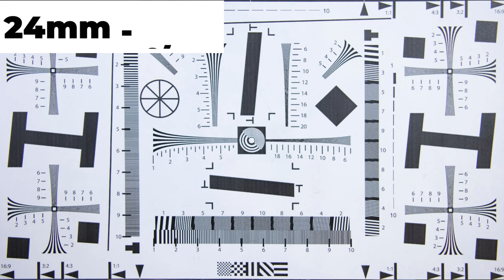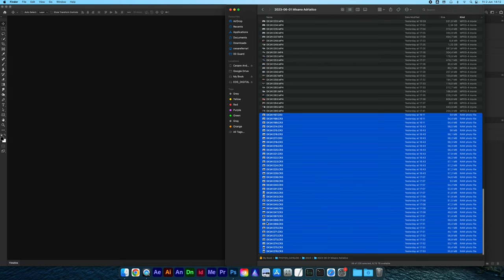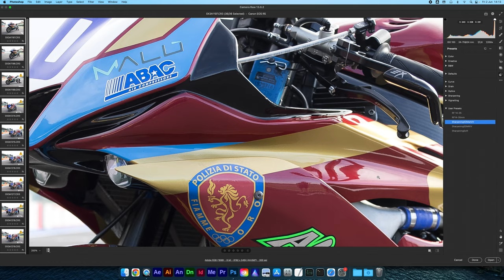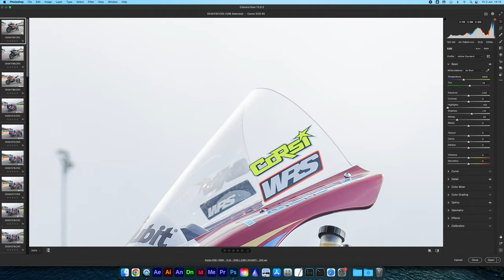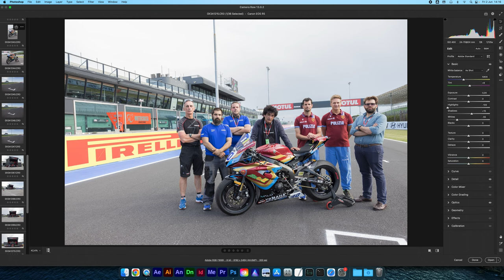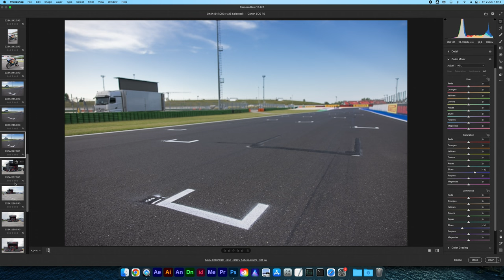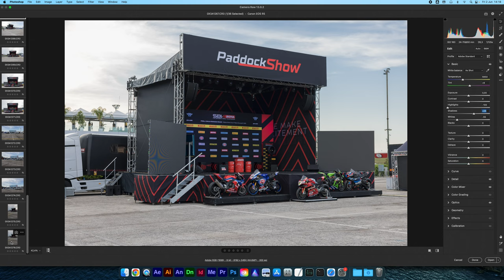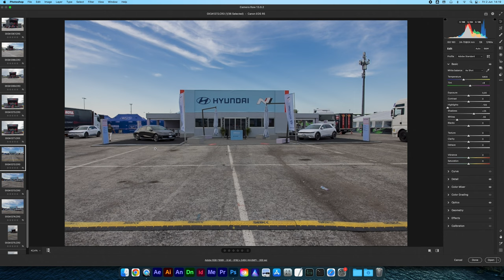PROVO PER VOI il Canon RF 24-70mm f/2.8 L IS USM è solo marketing o è bello di brutto? Test Canon R5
CAPITOLI:
0:00 - Provo per voi RF 24-70mm f2.8 L IS USM di Canon per mirrorless Canon R5
1:00 - Per chi è Canon RF24-70mm f/2.8 L IS USM
2:08 - Caratteristiche e specs Canon RR24-70mm costruzione e dimensioni
3:28 - A cosa serve RF24-70mm e come si usa per foto e video
4:30 - Difetti del RF 24-70mm di Canon per mirrorless... Diametro del filetto per i filtri
5:16 - La performance di Canon RF24-70mm f/2.8 L IS USM sul campo per foto e video
7:05 - Sistema di messa a fuoco Canon R5 e RF24-70mm performance pazzesca
9:10 - Quante batterie servono con R5 per lavorare una giornata e quante memory card
9:40 - Switch tra foto e video su mirrorless Canon
10:32 - Sample video Canon RF24-70mm su EOS R5
11:43 - Test di nitidezza per Canon RF24-70mm f/2.8 L IS USM a f2.8 e a f8
12:15 - Politiche di prezzo per le ottiche mirrorless
13:02 - Bokeh, contrasto e colori, gamma dinamica di Canon RF 24-70mm su EOS R5
13:35 - La messa a fuoco automatica su mirrorless funziona bene?
14:50 - Stabilizzazione per RF 24-70 con e senza IBIS per evitare il crop
15:57 - Costa troppo RF 24-70 o vale i soldi spesi? O conviene noleggiare materiale fotografico ?
16:29 - Analisi delle foto scattate con RF24-70 f2.8 L IS USM di Canon, lavoriamo con Photoshop
17:26 - Preset per la nitidezza che migliora le prestazioni di RF 24-70mm f/2.8
23:58 - Conclusioni! Canon R5 con RF24-70mm produce immagini digitali
26:00 - Per chi è Canon RF24-70mm f/2.8 L IS USM con EOS R5

Benvenuti a questo entusiasmante video in cui metteremo alla prova il Canon RF 24-70mm f/2.8 L IS USM. Se ti stai chiedendo se questo obiettivo è solo marketing o se è veramente un gioiello da possedere, sei nel posto giusto.

Esploreremo le caratteristiche e le prestazioni del Canon RF 24-70mm f/2.8 L IS USM, confrontandolo con altri obiettivi e mettendolo alla prova in diverse situazioni fotografiche e di ripresa video. Ti forniremo una recensione completa, analizzando aspetti come la nitidezza, la resa dei colori, la stabilizzazione dell'immagine e altro ancora.

Inoltre, discuteremo l'importanza di scegliere l'obiettivo giusto per le tue esigenze fotografiche e video. Ti forniremo consigli utili su come selezionare l'obiettivo ideale per le tue esigenze specifiche, tenendo conto dei diversi fattori come il tipo di foto o video che desideri realizzare e il tuo budget.

Non mancherà un'analisi approfondita del marketing dietro il Canon RF 24-70mm f/2.8 L IS USM. Esploreremo se questo obiettivo vive davvero fino alle aspettative create dalla promozione e se le caratteristiche pubblicizzate sono effettivamente supportate dalla sua performance sul campo.

Inoltre, per aggiungere un tocco di eccitazione, faremo un test del Canon R5, una delle più recenti novità di Canon nel mondo della fotografia e del video. Vedremo come il Canon RF 24-70mm f/2.8 L IS USM si comporta con questa fotocamera di ultima generazione, offrendo un'esperienza completa per i fotografi e i videomaker.

Quindi, se sei un appassionato di fotografia e video e desideri saperne di più sul Canon RF 24-70mm f/2.8 L IS USM, questo video ti fornirà tutte le informazioni necessarie per valutare se è l'obiettivo giusto per te. Unisciti a noi per scoprire se questo obiettivo è solo un prodotto di marketing o se è davvero un'opzione da prendere in considerazione nel 2023.